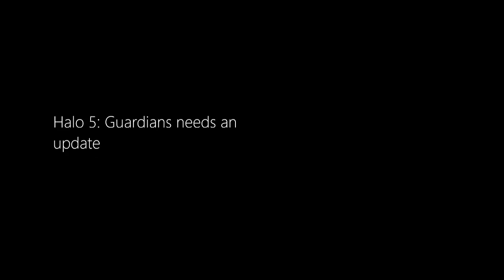Halo 5 Guardians Microsoft Studios Xbox One 343i Day one patch 9GB